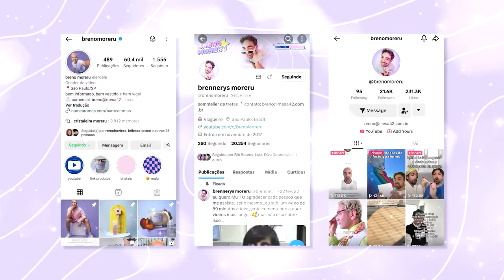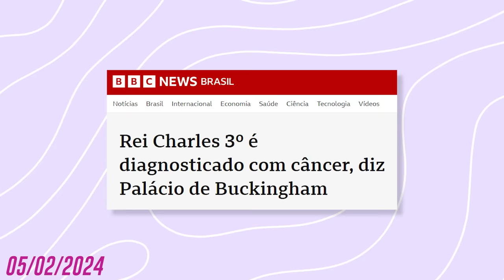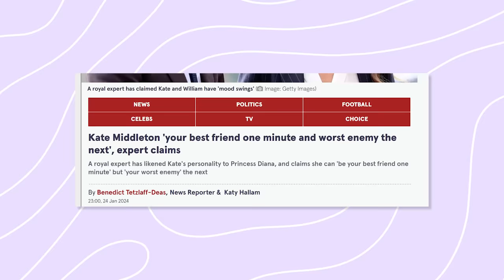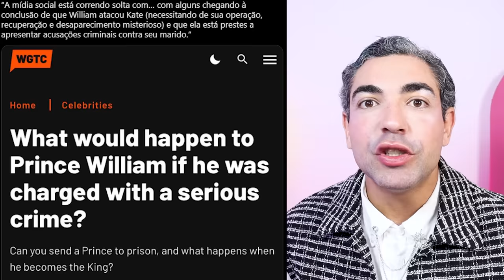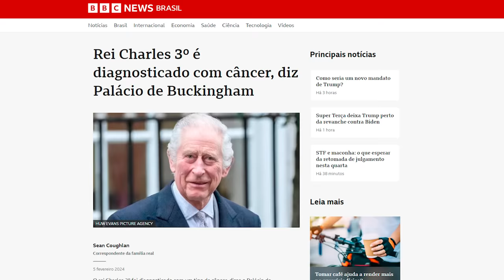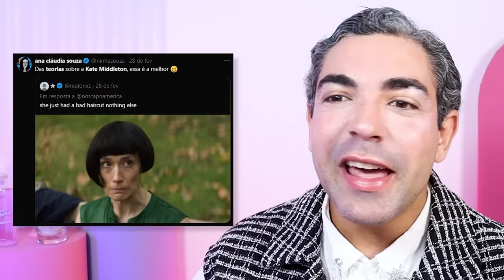O QUE ACONTECEU COM KATE MIDDLETON? *a família real não é inocente!*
só eu estou preocupado com o sumiço da nossa princesa??? por onde anda Kate Middleton e qual o motivo pra essa mulher não aparecer desde dezembro? família real, você não é inocente!

nos últimos dias a Princesa de Gales virou a internet de cabeça pra baixo com tantas teorias, pois o que sabemos é que em dezembro ela foi internada no hospital para uma cirurgia (que cirurgia???) e é isso, só volta depois da páscoa! É O QUE? enquanto isso, o "rei"  Charles recebendo cartinha em casa, saindo do hospital após descobrir o câncer, tudo muito oficializado. enquanto Kate... MUITAS PERGUNTAS NA MINHA CABEÇA!

pois é, cristais! vamos entender de acordo com as info que temos e as teorias incríveis do que pode estar acontecendo. o que vocês acham? a BBL VEM AÍ?